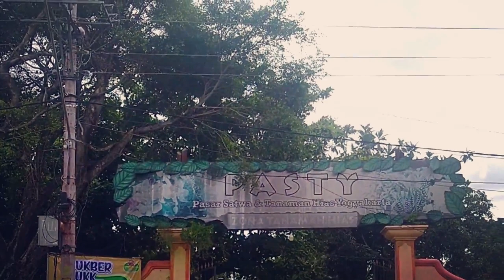Buy Cheap Orchid Flowers at Yogyakarta Animal Market PASTY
In today's video, I take my wife to the orchid market. here we get a cheap price.
it was really nice to see the beautiful orchids. different types and different flowers, looks so beautiful

2. If you have any questions, please comment.